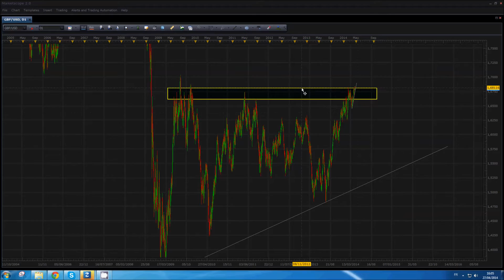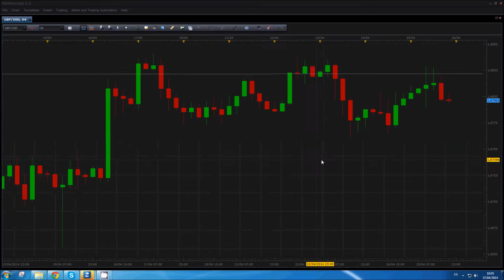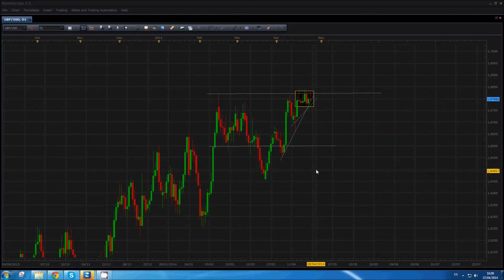Analyse technique FOREX GBP/USD du 27 Avril